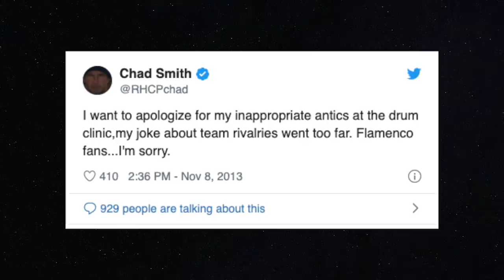Red Hot Chili Peppers How Millions of Fans Turned on Chad Smith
Today we look at the time millions of soccer fans turned on Chad Smith of the Red Hot Chili Peppers